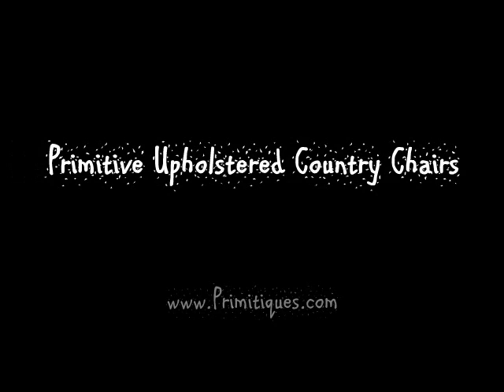Handmade Windsor Chairs, Handpainted Windsor Chairs, Handcarved Windsor Chairs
windsor chairs galore.